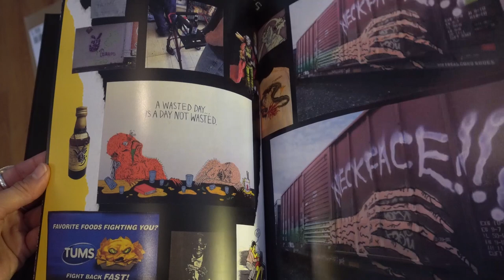Beyond the Design: Artist Nasty Neckface shows us what went into his Stance sock designs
We stopped by Neckface's home to chat with him about inspiration and what went into the design behind his newest StanceAnthem socks that are out now. He showed us a bit of his horror collection, talked about scary stories his Mom used to tell him as a kid that inspire him even to this day. Which of the three pairs is your favorite?